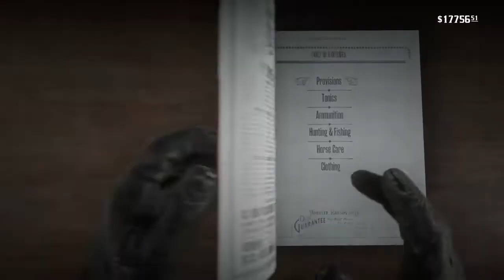How to fix John Marston - Red Dead Redemption 2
How to replicate RDR1 John‘s Cowboy Outfit